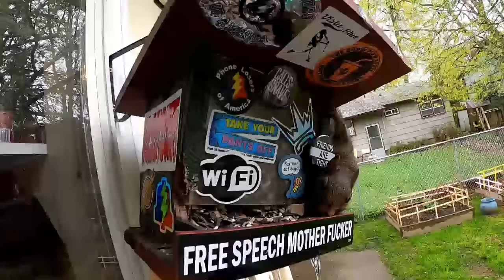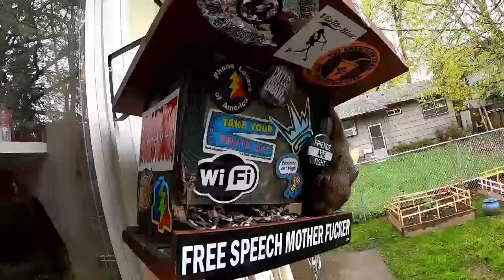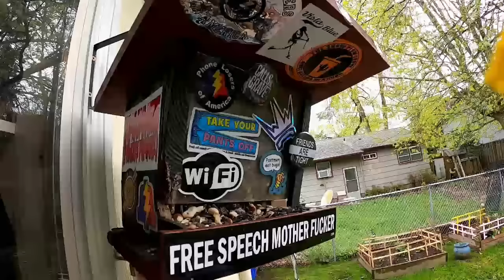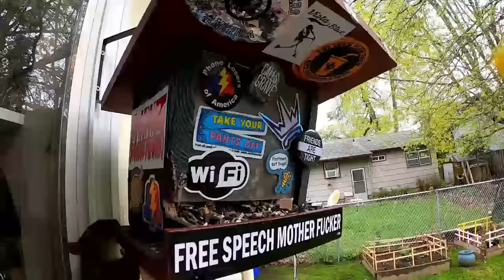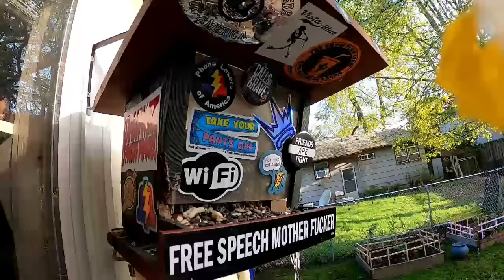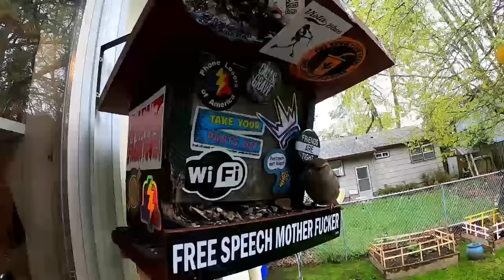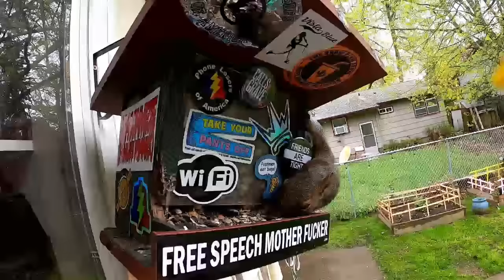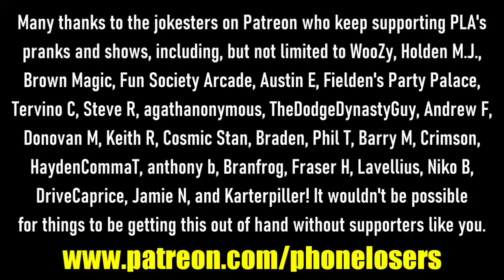The Snow Plow Show Episode 821 - Listener Request Day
This is a show where we change a few numbers, we scold people for not recycling pizza boxes, and I launch myself off of a trampoline and straight into some dog poop left on the ground.

00:00 A car ding call from a few years ago
01:00 Show art by Auxle
08:08 Intro song by Dylan
09:50 The intro talky-talk segment begins. The background music is Summer Love by Dan Mason.
10:00 Hang out with us on Reddit
10:15 Hang out with us on Facebook
10:30 Hang out with us on Discord

10:45 Listen to pranks on Prankcast and Rogueserver

10:57 The prank calls begin!
47:53 Voicemails. The background music is Comfortably Numb by Josh Cohen.
56:44 Landlord Blues by RedBahn

57:55 A Bonus callback from trampoline guy!